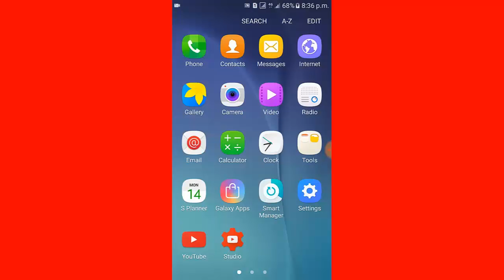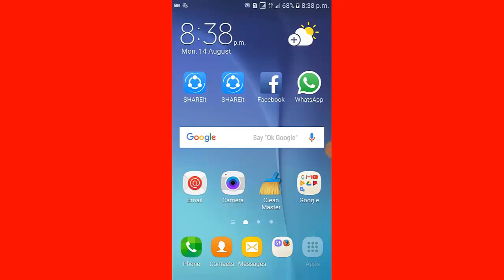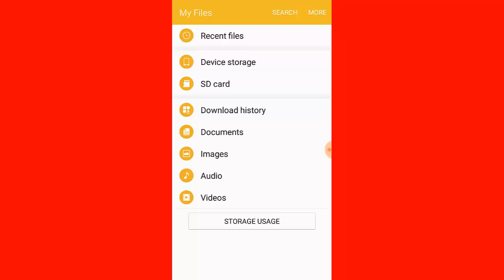Google Play Store : How To Install Play Store On Android in Bangla | Play Store App Download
Google play store is a service app for android device. We download and install many app on our device through play store. If there is absense play store on our phone, what should we do. There is a way to install play store on our device. I shown in the video how to download and install google play store on android in Bangla.

See my previous video:

WhatsApp Privacy Setting How To Hide WhatsApp Online Status Profile Photo And Last Seen in Bangla

App Hider Without Root App To Hide Apps Android How To Hide App On Android In Bangla

Wifi Fix How to Increase Wifi Speed On Samsung Galaxy J1 J2 J3 J5 J7 in Bangla

প্লে স্টোর কাজ করছে না Play Store Not Downloading Apps Download Pending in Play Store Bangla

প্লে স্টোরের টপ ফ্রি  অ্যাপ How To Get Top Free App From Play Store Best Free Apps For Android

প্লে স্টোর ছাড়া অ্যাপ ইন্সটল করুন Free Up Space How To Install App Without Play Store

আপনাকে কেউ বিরক্ত করবে না জেনে নিন How To Use Do Not Disturb Mode Do Not Disturb Android

আইফোনের মত মেনু ব্যবহার করবেন Working With The Assistant Menu How To Enable & Disable Assistant Menu